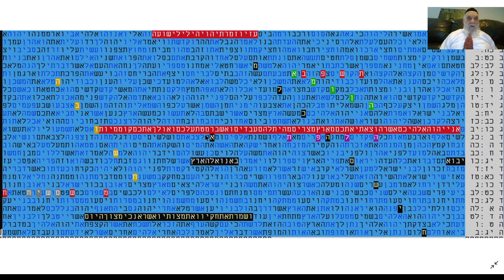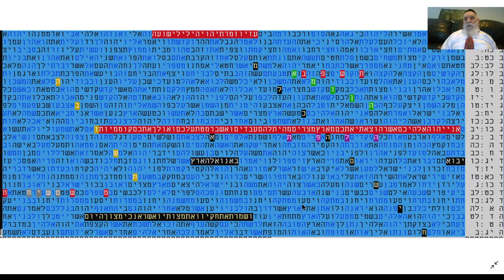מלך המשיח -- אמונה - תשובה - תפלה - ה'תשפ"ב - בקודים בתורה - מתתיהו גלזרסון